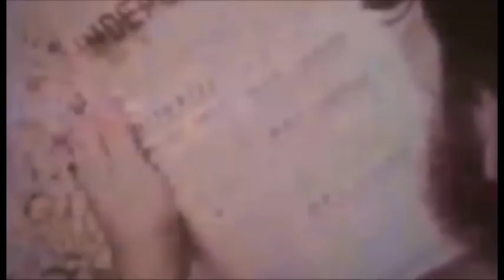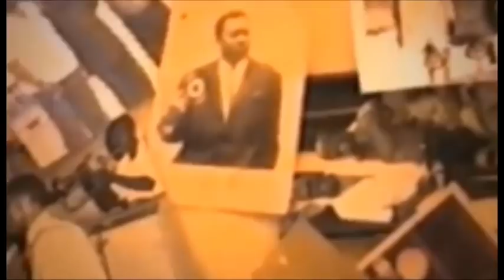ENTERREMENT MAMAN OLANGI BA PASTEUR BA BIMISI REMPLACANT YA EGLISE